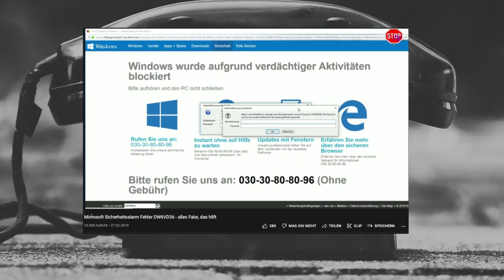Microsoft Sicherheitsalarm DW6VD36 - Infovideo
Achtung vor Microsoft Sicherheitsalarm! 🚨💻 In diesem Info-Video klären wir über einen fiesen Betrug auf. Erhaltet ihr einen vermeintlichen Sicherheitsalarm mit der Fehlermeldung DW636, handelt es sich um einen Fake! Hacker versuchen euch mit bedrohlichen Warnungen dazu zu bringen, eine vermeintliche Microsoft-Support-Hotline anzurufen. Doch Vorsicht: Diese Nummer führt zu unseriösen Betrügern, die versuchen, an eure persönlichen Daten und sogar Geld zu gelangen. Schließt das betrügerische Pop-up nicht und ruft auf keinen Fall die angegebene Nummer an. In diesem Video erkläre ich euch, wie ihr euch dagegen schützen könnt und warne vor den gefährlichen Machenschaften der Betrüger. Teilt diese Warnung, um auch euer Umfeld zu schützen! 🛡️📢